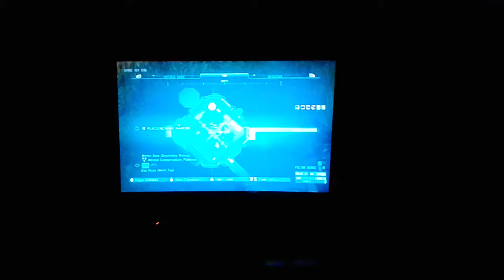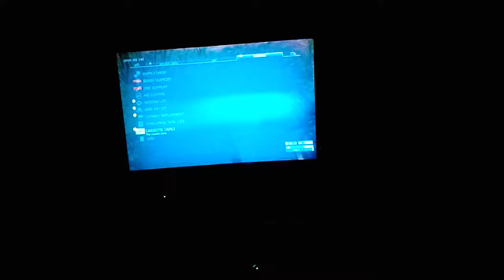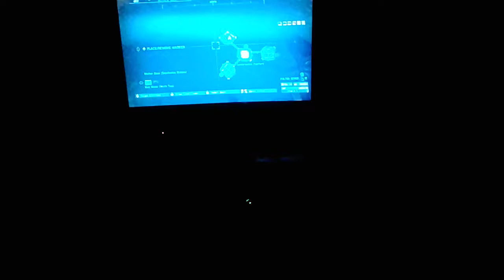Mgs 5 the phantom pain secret cassette tape "horse neigh's"